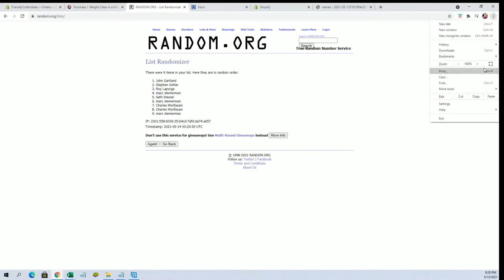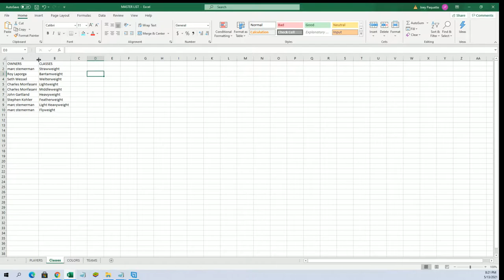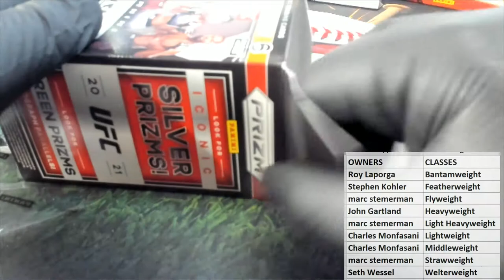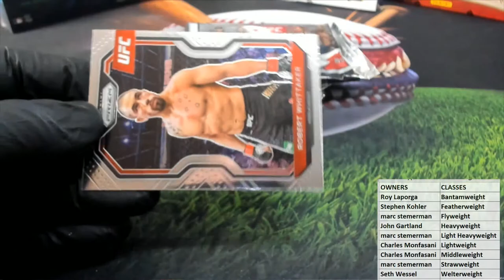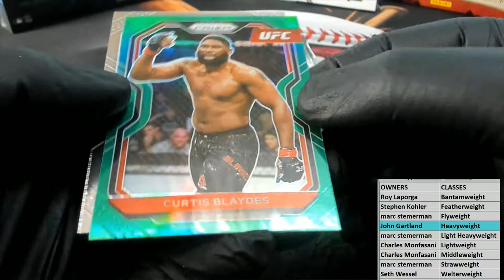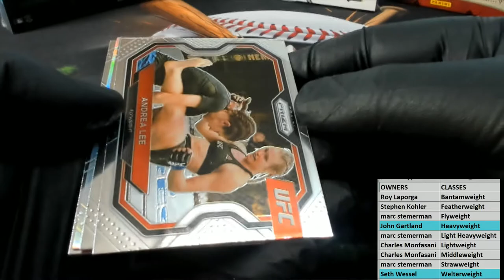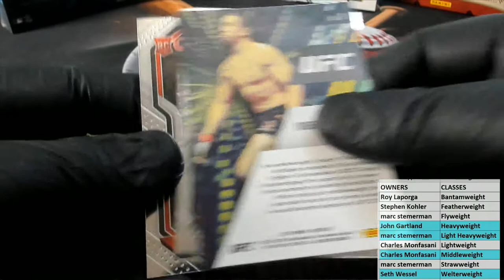2021 Panini Prizm UFC Blaster Box ID 21PRIZMUFCBL114